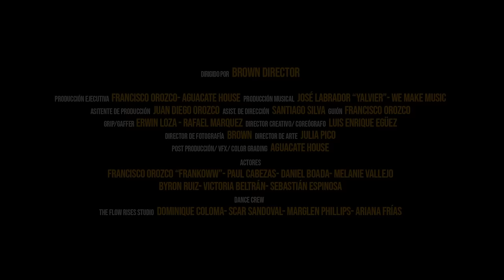Frankoww - EL MALO (Official Video)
Frankoww - 'EL MALO'  (Official Music Video)

►Lyrics:
Que me dices si esta vez yo te invito un trago
Y desde ahora dejamos las cosas en claro
Esto es algo casual pa pasar el rato
El placer es consuelo para el desengaño
No tengo corazón me lo han robado
Y si lo tengo está más que desgastado
Yo ya no me enamoro, eso no es sano
Me vacilo el presente al carajo el pasado (Eyy)

Mejor pasarla bien, vivir siempre al cien
Yo ya no me enamoro girl, porque el que se enamora juega a perder
Pa sernos infieles, mejor tenemos sex
Y si tú quieres replay, mejor ya no me insistas

Porque ahora quiero ser Malo, ahora quiero ser El Malo
Yo quiero joder, fumar y beber y vivir rumbeando
Y si a tu casa voy o por ahí te doy es pa' pasar el rato

Creí en el amor en vano y bien jodido me han dejado (Eyy)

Yo soy el malo y tengo a mis chicas malas
Escasean de ropa y abundan de ganas
Una baby por cada día de la semana
Ya no me llames que yo ando en otra vaina
Y de repente, ya no salgo de tu mente
Te mojas  tan solo con verme
Porque yo soy de todas y no soy de nadie
Yo pienso en mi primero, y ese el detalle, baby (eyy)

Yo ando soltero y quiero salir a rumbear
Prendan la hookah que me quiero poner high
Miles de baby me quieren en su cama
Y aunque me llores yo no te lo vuelvo  vuelvo a dar

Si te gusta mi estilo no te vayas a enviciar
De mi vida te boté como Nío García
Ahora ando con baby's mas buenas y malcriadas (Eyy)
Y ni Boston ni Rulay yo te lo vuelvo a dar (Eyy)

Hey baby, nice to meet you, I am Frankoww, el BAD BOY
Yalvier, WE MAKE MUSIC, from la ciudad del pecado

Malo, ahora quiero ser El Malo

Official Video by Frankoww  performing "EL MALO" (C) 2021 Rokaboom Records  LLC